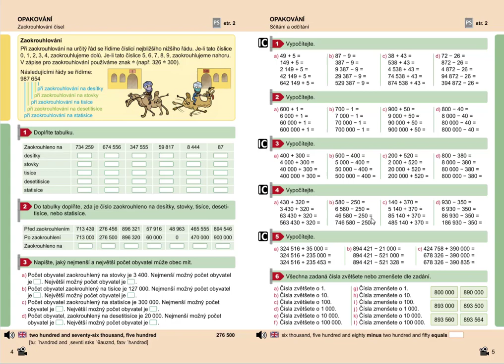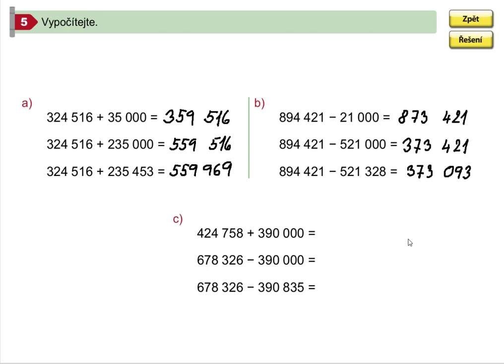Procvičování pamětného sčítání a odčítání do 1 000 000, Mat. mat. pro 5.roč., 1. díl, str. 5, cv. 5